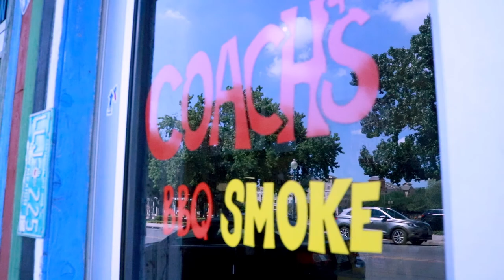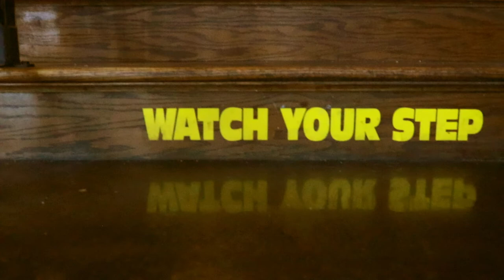Coach's Smoke in Downtown Waco, TX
Masters of BBQ. Kings of crazy good food. The perfect sanctuary for sports, beer, and BBQ. Coach’s Smoke has been called many things, but the one thing we pride ourselves on is our Waco roots. Coach’s Smoke is Waco. Looking for great pecan smoked Texas BBQ? Coach’s has you covered. Looking for a fun atmosphere with attention to detail? Coach has that too. Or how about a real cold draft beer while watching your favorite teams play? Coach has you covered. Eat where the locals eat…Coach’s xXx Smoke!